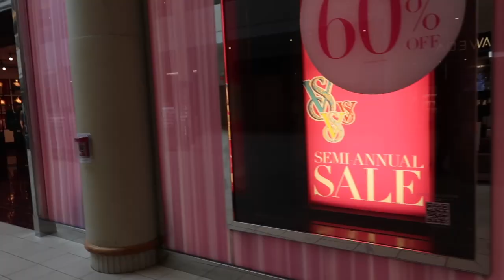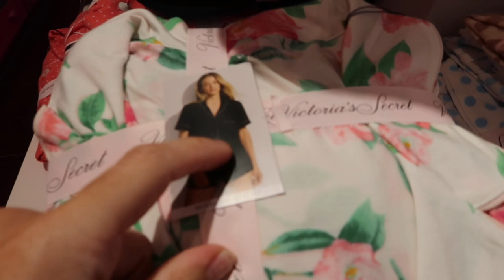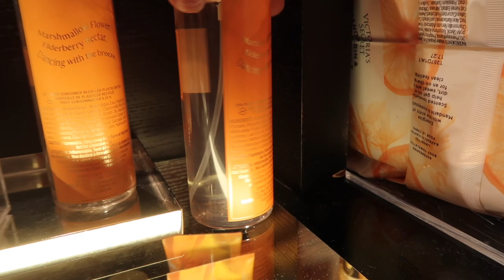VICTORIA'S SECRET & PINK SHOP WITH ME // SEMI ANNUAL SALE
Hi ladies! Thanks so much for joining me for another Shop With Me.

5. PINK SALE SPORTS BRA

8. VICTORIAS SECRET BRA SALE

10. VICTORIAS SECRET PAJAMA SALE

11. VICTORIAS SECRET PANTIES SALE